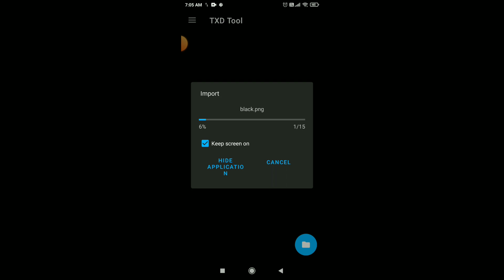TOYOTA INNOVA CRYSTA GTA SA ANDROID AND PC / INNOVA GTA SA / [DFF+TXD][IVFv211+ADBv321]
Today I am sharing with you all TOYOTA INNOVA CRYSTA 2018 mod for GTA SAN ANDREAS ANDROID AND PC

~ORIGINAL EXTERIOR
~ ORIGINAL INTERIOR
DOWNLOAD LINK 👇
In pinned coomment

PASSWORD 👇
In pinned comment

3D MODEL BY - @gtaindianmodifications2677
3D MODEL TO GTA - @gtaindianmodifications2677

⚠️WARNING
* DON'T RE-EDIT OR RE UPLOAD MY MOD WITHOUT MY PERMISSION
* IF YOU WANNA REVIEW MY MODS THEN YOU'VE TO MENTION MY VIDEO AS DOWNLOAD LINK

MY MODEL , MY MOD , SO IF YOU DON'T LIKE IT, JUST GO